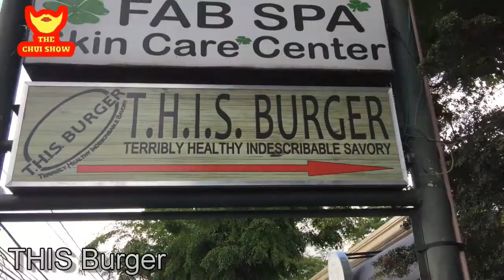BURGERSERYE- T.H.I.S Burger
Episode 16: BURGERSERYE- T.H.I.S Burger

Food review mga paps.

Isa nanamang yugto ng Burgerserye. This will be series of videos of me reviewing different kinds of burgers around the Metro. Let's go to south! Trying the best burgers we can find at south manila.

Food reviewed:

1. B5 Hambacon Burger(P169)-A single patty, topped with their home made honeycured bacon and melted cheese. Their patties are made from 50% beef and 50% chicken, that't why it's much healthier compare to other burgers. Most of their ingredients and products are home made. The place is really great and cozy. Perfect for students and active people who love to eat. BEST BACON I've ever tasted.

2. Overloaded Platter (P499)- a huge merienda platter consisting of onion rings, thin cut fries, nuggets and sausages. Partnered with lava sauce, garlic mayo and bbq sauce. SULIT NA SULIT!

3. Mozarella Sticks- breaded sticks with stuffed cheese and with it's unique cold marinara sauce.

Located at: Commercial 4 Unit F, PDC commercial complex, Pilar Road corner Rose Avenue. Pilar Village
Available also on: Honeybee App